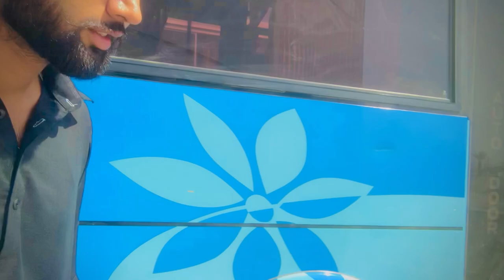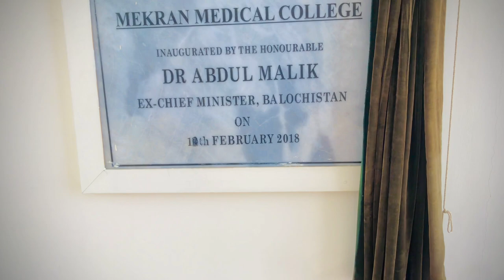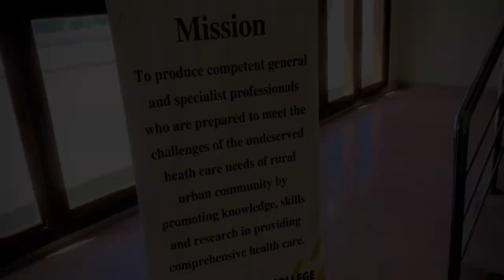My first vlog at Makran Medical College Turbat | Baloch way | Vlog in Balochistan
Hello friends , I hope you guys like this visited vlog at Mekran Medical College Turbat. if you enjoy this video then plz subscribe my channel and press the Bill button for more enjoyable and interested videos ☺️.